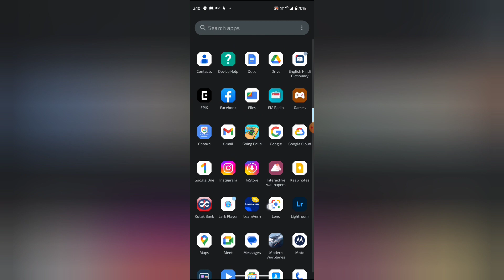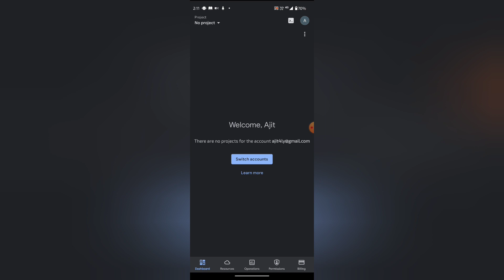How to set dark theme in Google cloud, Google cloud mein dark theme set kaise kare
titlepaste